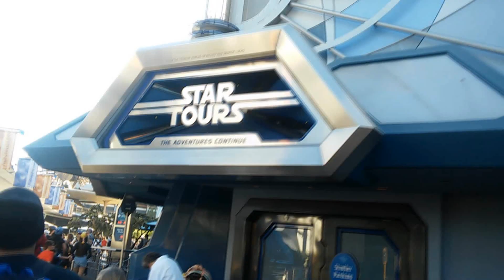Dineyland / California adventure 2016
Hey guys welcome to anther video! This is footage my friends and I's trip to Disneyland and California Adventure that we took this past weekend! We had a blast finishing off both parks in about a day n a half!